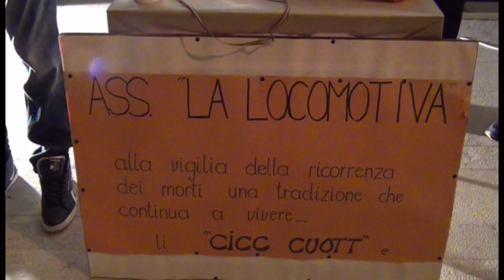Candela: La calza dei defunti, Li cicc' cuott', il falò dell'Immacolata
Tre tradizioni popolari candelesi che si tramandano da dicerse generazioni.